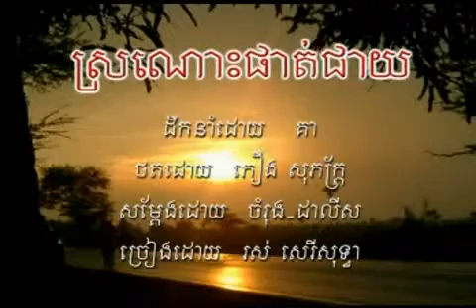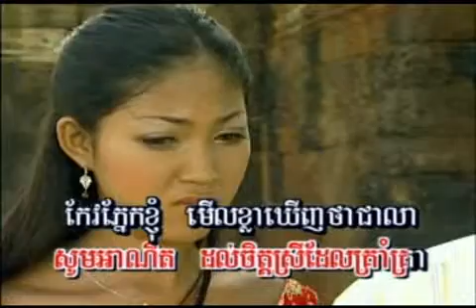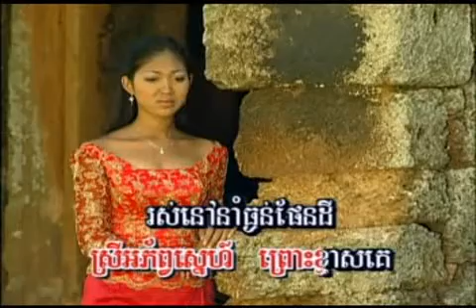ស្រណោះផាត់ជាយ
Hello everyone welcome to my tube.. in this channel you will find ikhmer.net, karaoke songs, and video hot new.

Collection of Best of Khmer Oldies Song
Collection of Best of Khmer New Song

ikhmer.net